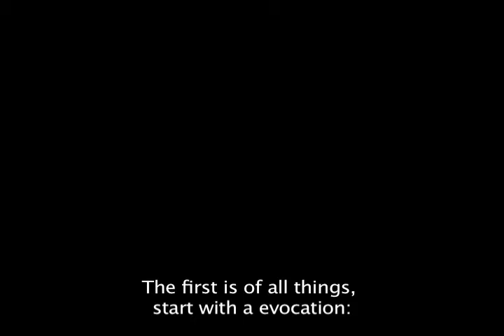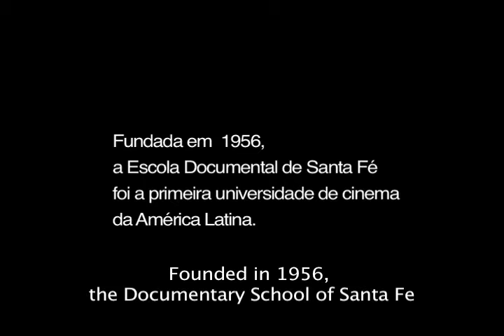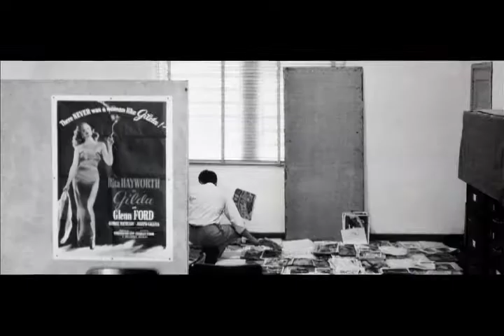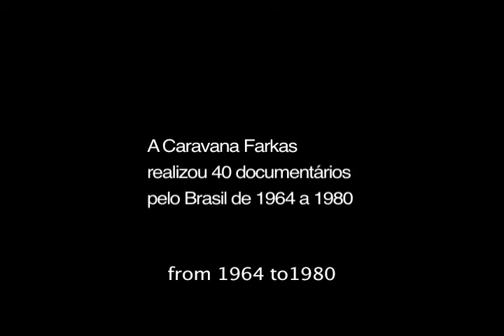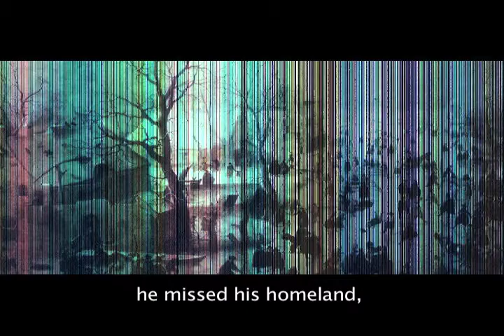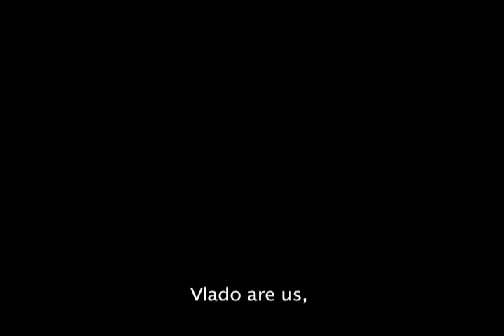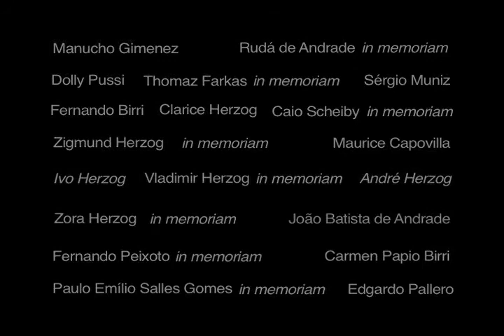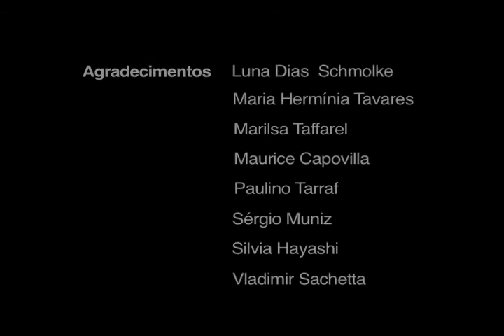vladobirri: encounters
Directed and edited by Marina Weis and Laura Faerman.

Short Doc. Brazil, 2012

a tribute to journalist and documentary filmmaker Vladimir Herzog - killed by the military dictatorship - and his passion for cinema. With special guest filmmaker and multi-artist Fernando Birri